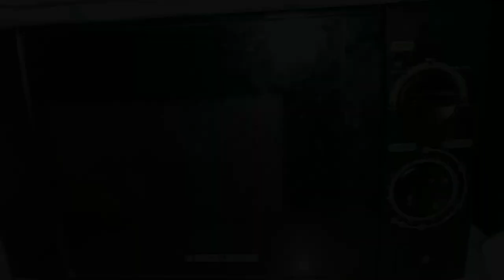Unique Way To Do Hot Oils massage For Healthy, soft n storng Hair My Best Hair Care Oiling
FACEBOOK  GIRIJESHRI
INSTAGRAM  GIRIJESHRI
TWEETER      PRIYANKA SHAW